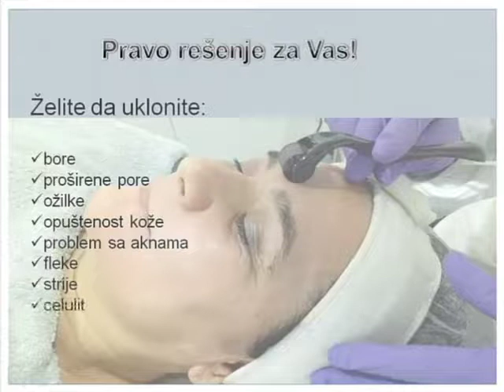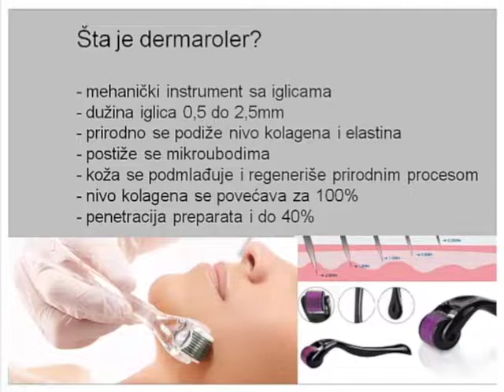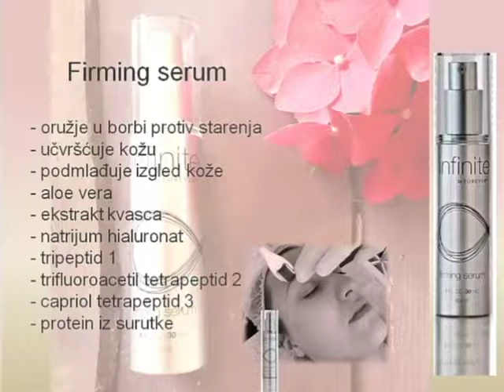Alojini serumi u primeni kozmetičkog tretmana dermarolerom